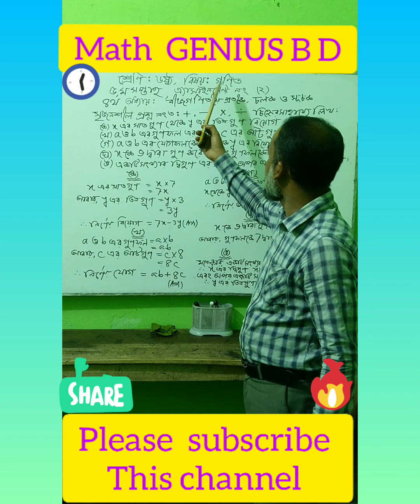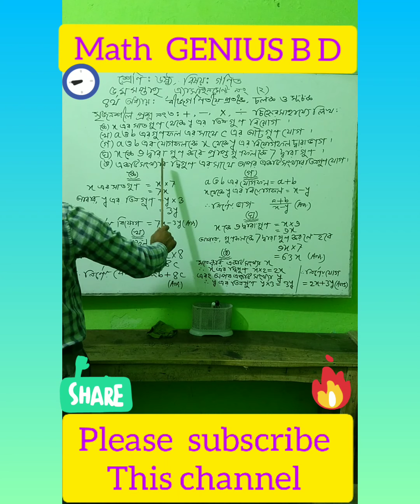৬ষ্ঠ শ্রেণির গণিতবিষয়ের ৫ম সপ্তাহের ২য় এ্যাসাইনমেন্টের (3 )নং সৃজনশীল প্রশ্নের সমাধান:video 4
এই video টিতে ৬ষ্ঠ শ্রেণির গণিত বিষয়ের ৫ম সপ্তাহের ২য় এ্যাসাইনমেন্টের 3 নং সৃজনশীল প্রশ্নের সমাধান কিভাবে করতে হবে তা বুঝানো হয়েছে প্রিয় viewers,যদি আপনাদের নিকট আমার এই video টি বিন্দুমাত্র ভাল লাগে তাহলে অবশ্যই একটি Like দিবেন এবং Share ও comment করে আপনাদের মূল্যবান মতামত জানিয়ে দিবেন ।আর Viewers Math Genius BD এই Channel টিকে অবশ্যই Subscribe করতে ভুলবেন না কেমন !